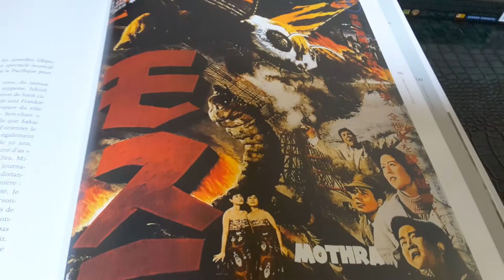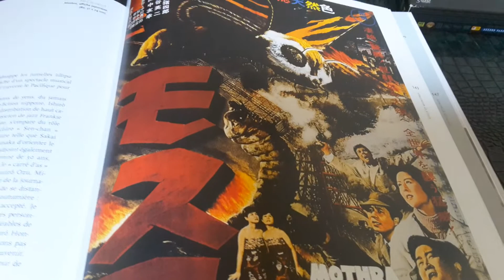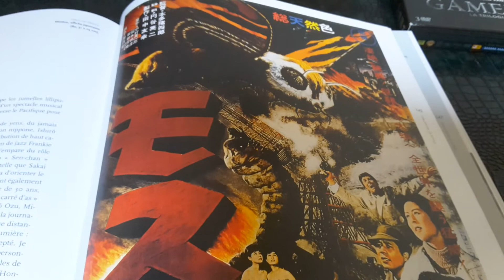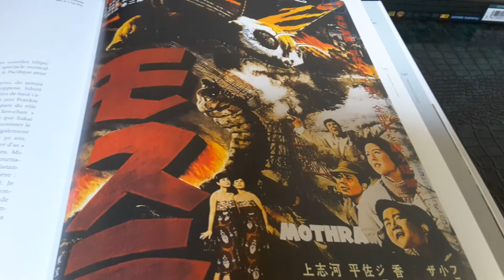les potentiel film solo de mothra.